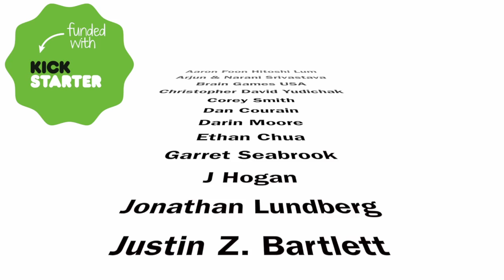MIniature Market $50 Gift Card Contest with the Game Boy Geek Aug 2016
It's time for the contest of the month (August).